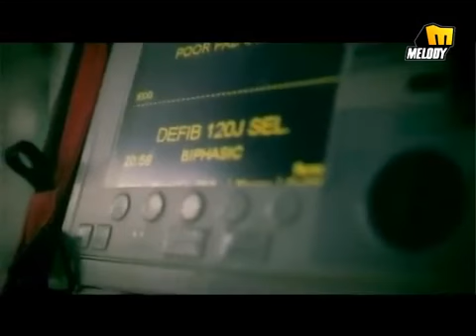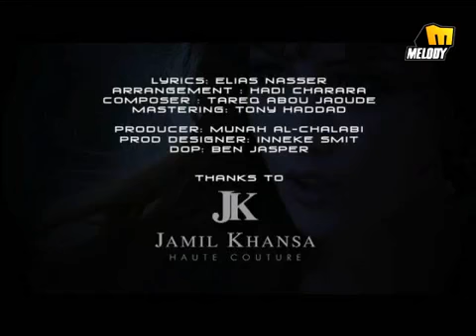DARIN HADCHITI - MOSHTALA